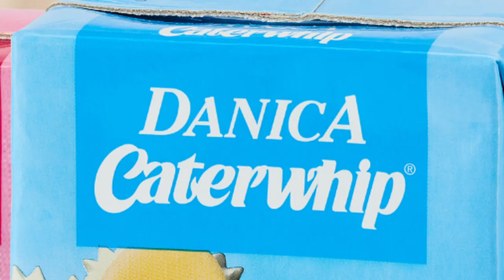Spot publicitaire-Danica by Monde Parallèle